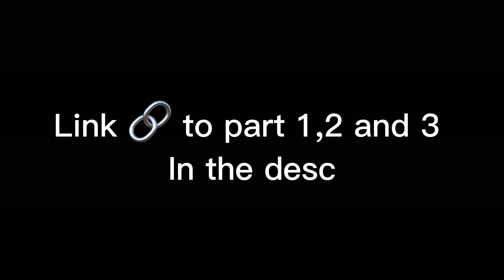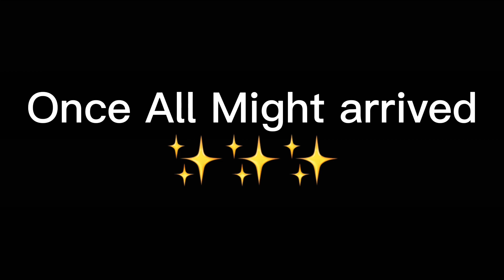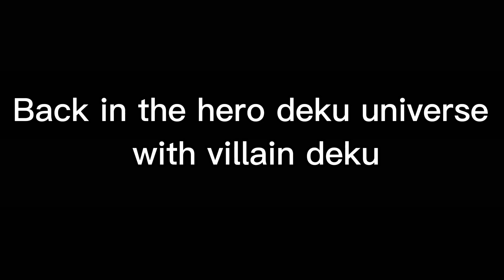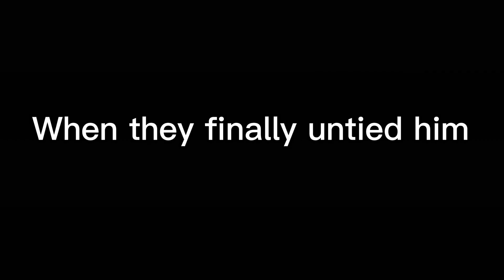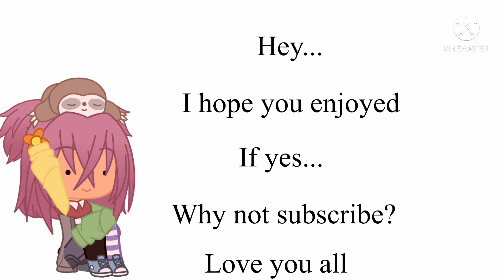If HERO Deku and VILLAIN Deku switched world||mha/bnha||part 4||NO SHIPS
Hi guyssssssssss